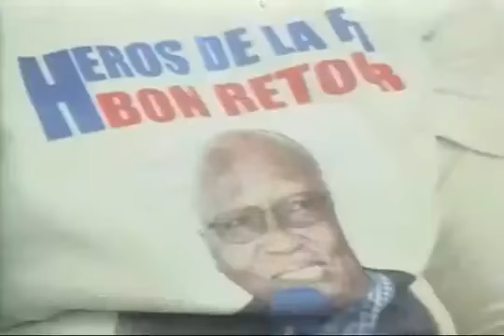PASTEUR BARUTI KASONGO, L'UNITE AUTOUR D'UNE SEULE TETE